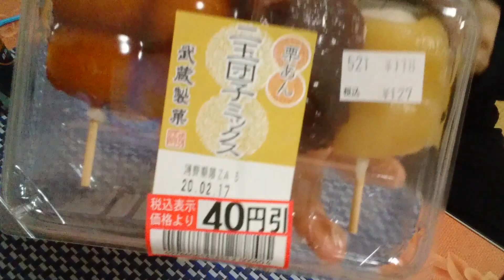【和スイーツ日記🍵】三種の団子🍡みたらしつぶあん栗あん食べながらおやじ大好き可愛こちゃんBEST3💕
可愛い❤